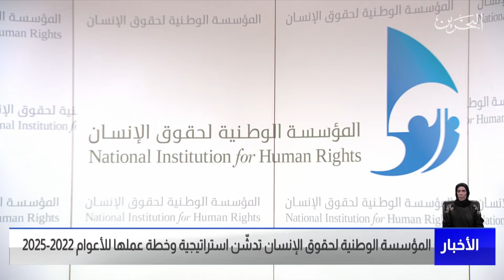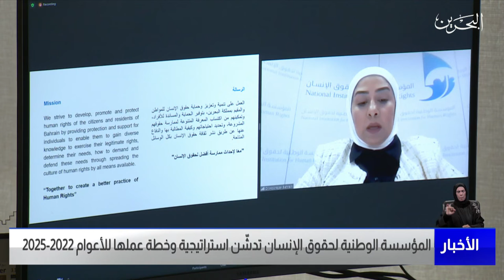البحرين مركز الأخبار : المؤسسة الوطنية لحقوق الإنسان تدشّن إستراتيجية وخطة عملها للأعوام 2022-2025